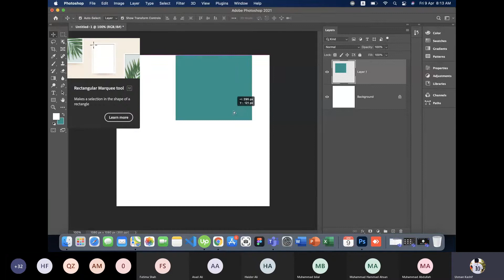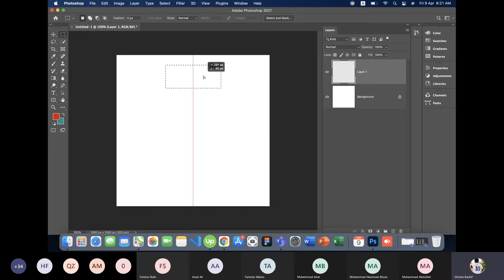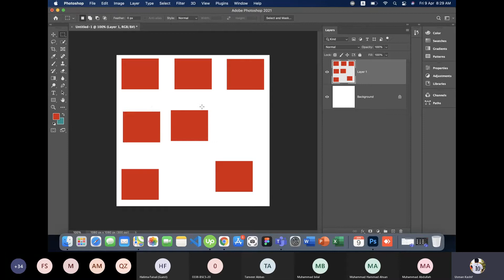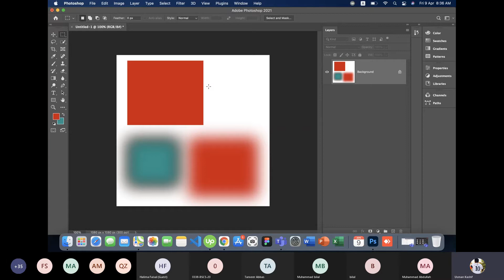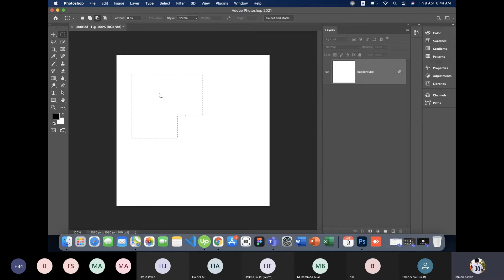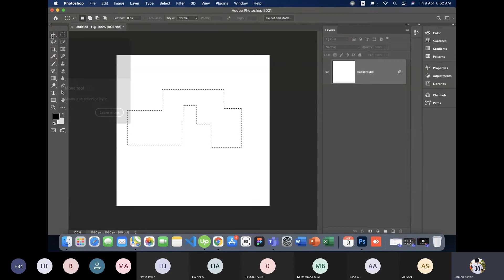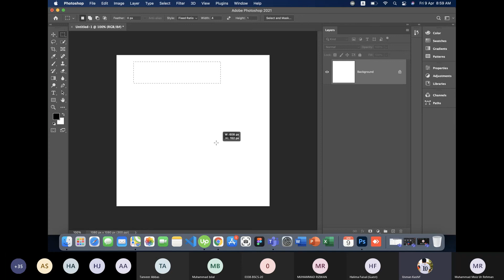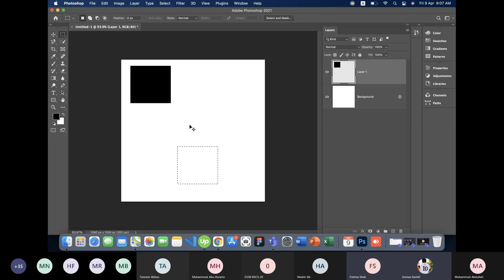Adobe Photoshop | Selection Tools | Lecture #6 | Batch 3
Hi, this is Usman Kashif. A full-time freelancer by profession, level 2 seller on Fiverr, Top-rated Seller on Upwork.

We are going to learn about some of the selection tools and their properties in Adobe Photoshop, and much more.